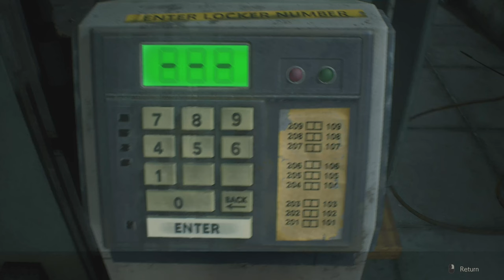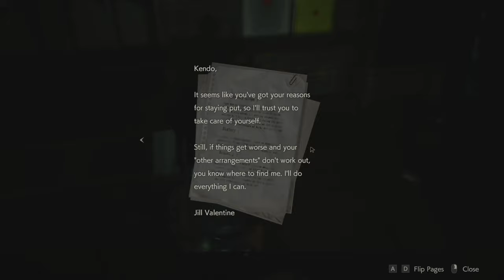Resident Evil 2 Silent Gameplay No Commentary Part 3